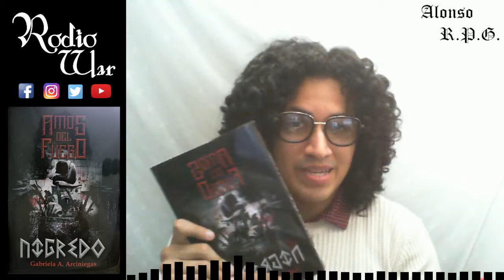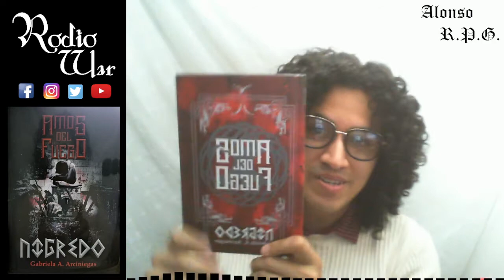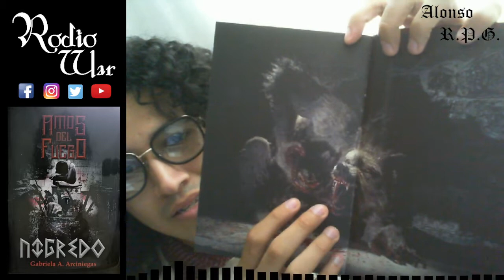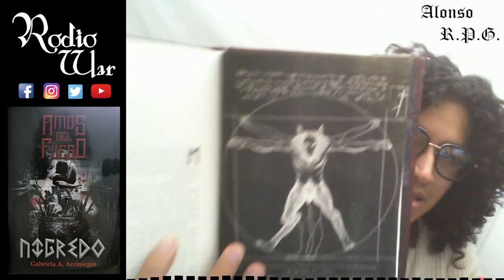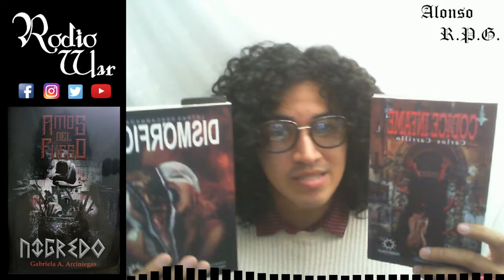Amos del Fuego NIGREDO: Agua Regia [Reseña / Análisis By Alonso R.P.G]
Con Esteban Castillo entraras en los laberintos mentales de un precioso caníbal, que ama leer los clásicos tanto como ama la carne humana. En su mundo, el placer y la maldad toman formas inimaginables. Ningún amuleto, ningún conjuro, te protegerán de ellos, los primordiales y superiores, que en esta primera entrega de la trilogía aguardan por tu esencia. Este libro parece una novela, pero en realidad es un pasaporte, una trampa, acceso a un arcano secreto que su autora, Gabriela Arciniegas, ha elucubrado en una historia impactante que te condenará a largas noches de placenteras pesadillas.